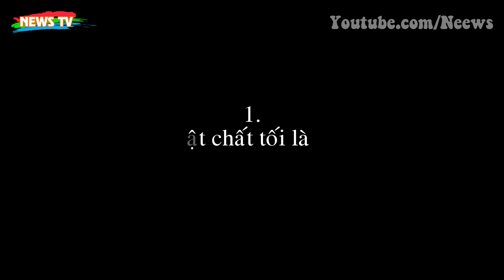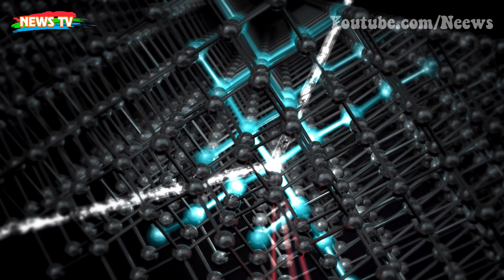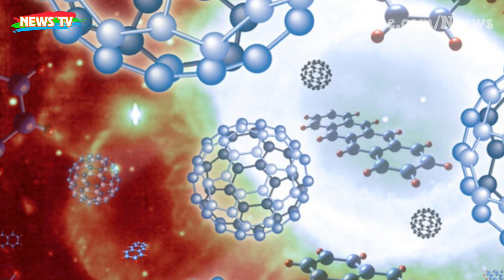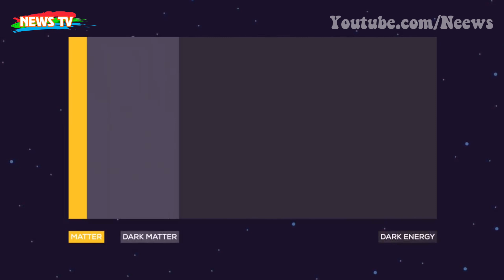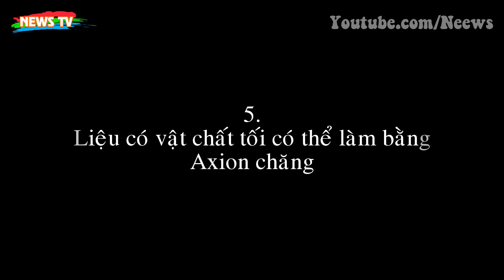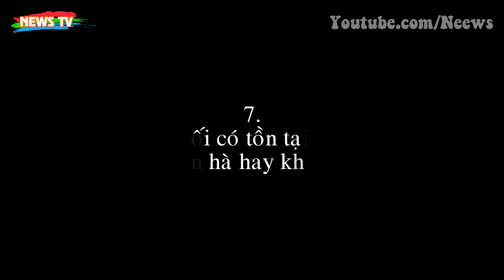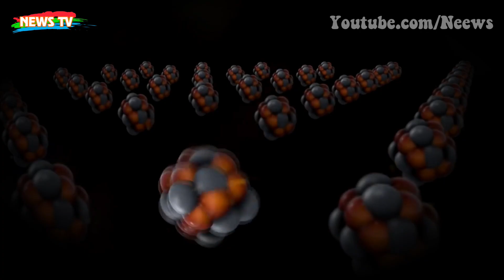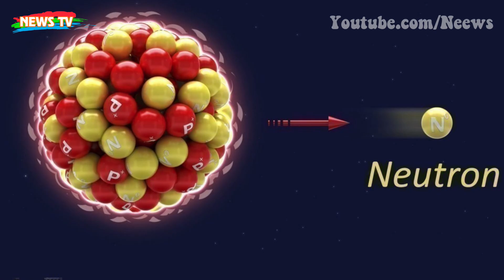11 bí ẩn về vật chất tối vẫn chưa có lời giải đáp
[News TV] - Năm 1930, một phi hành gia người Thụy Sĩ có tên Fritz Zwicky phát hiện các cụm ngân hà ở phía xa xoay quanh nhau nhanh hơn so với các thiên hà to lớn mà họ quan sát ở gần. Ông cho rằng đây là một dạng vật chất chưa từng được phát hiện, ông gọi nó là vật chất tối và chúng có thể có trọng lực tác động lên các dải ngân hà.